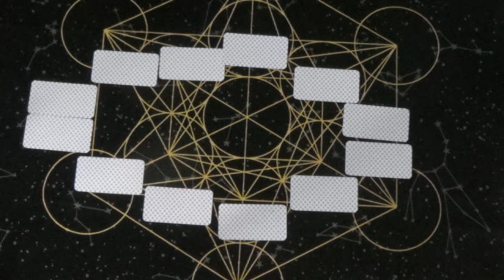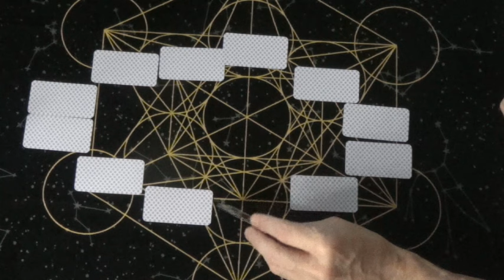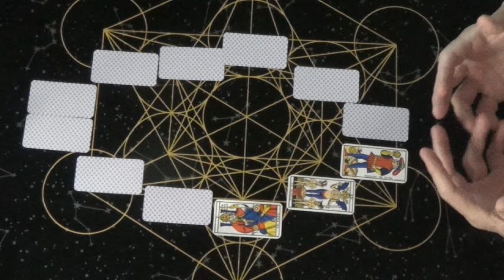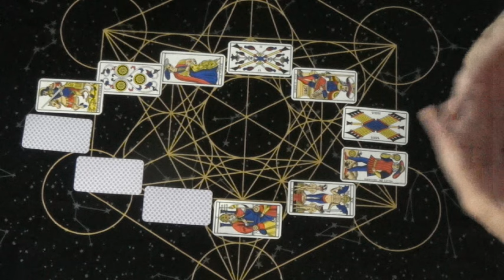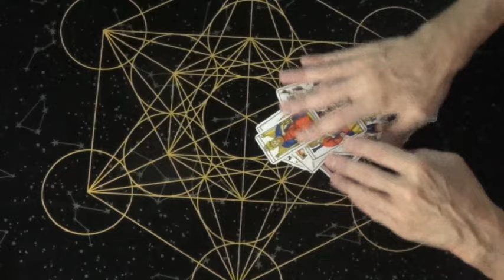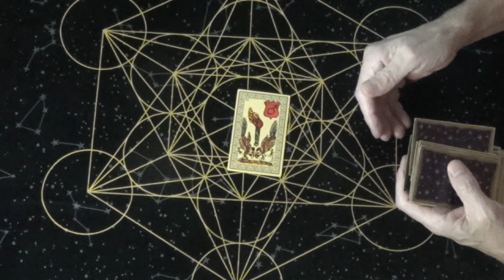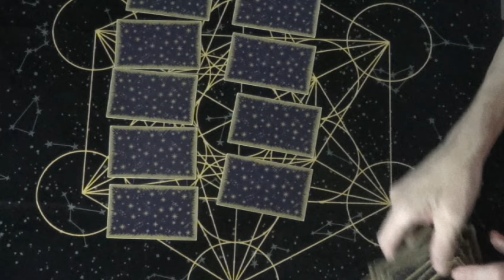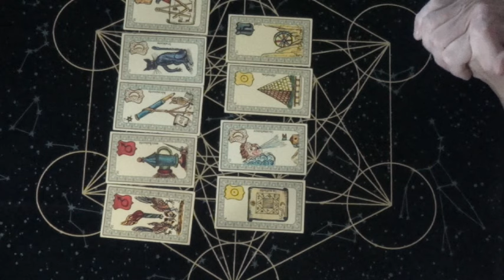👉 La France et le monde pour cette année 2024 , voyance en tarologie, attention à cette transition !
Qu'est-ce qui va arriver en 2024 en France et dans le monde ? quels serons les impacts pour notre terre ?